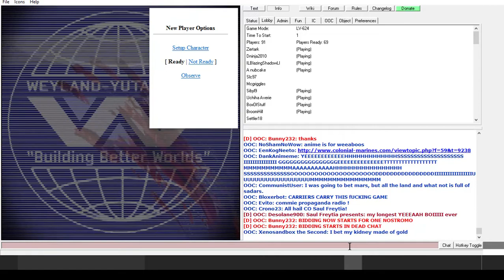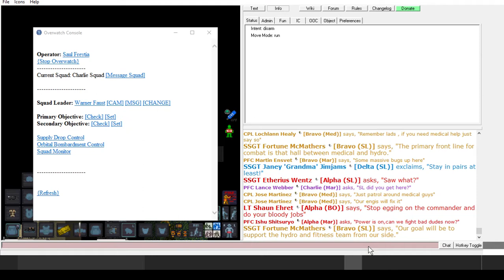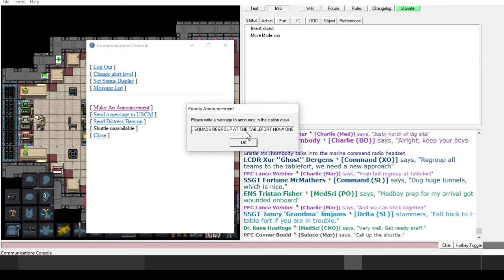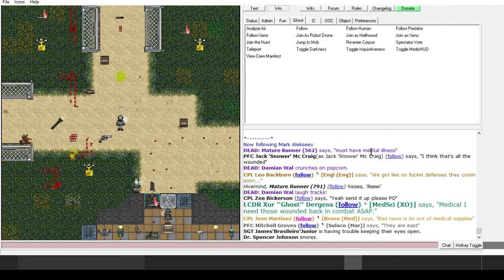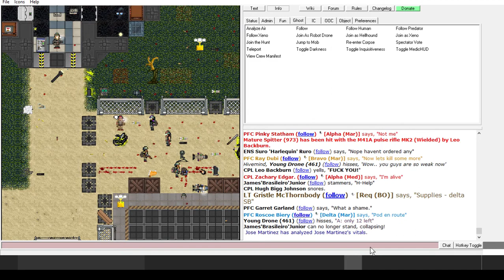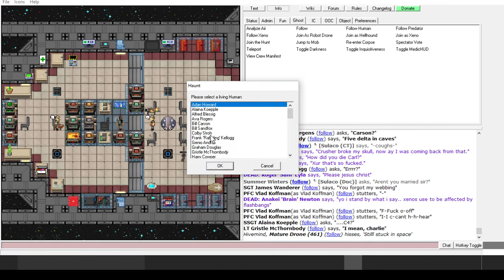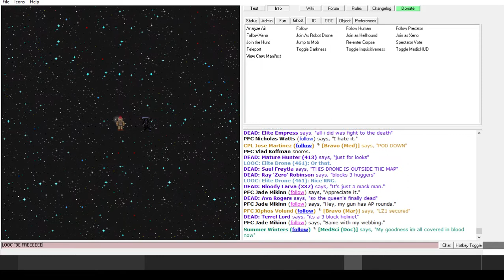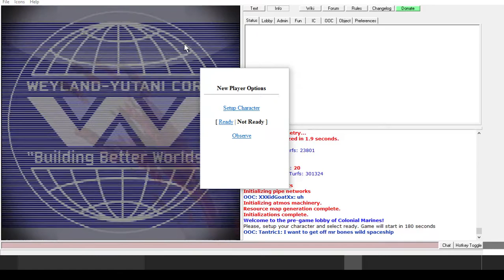SS13-ColonialMarines - Saul Freytia for Commander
Another glorious day under the dictatorship of Saul Freytia. I show what being a CO is like, spoilers, you sit and do jack shit in a chair besides push buttons and yell at people, and then I go planetside with unorthidox tactics and die horribly. Have fun!

Some video of a game. If you like this stuff find more of it on my channel!

This game is not mine. It belongs to people who made it. So no copyright is happening. Really. I couldn't make a game if I tried.

The music in the game or music that I include in any intros, if I make any, are not mine. So no copyrighting there either.

None of the names I give random people in games are mine. They're generic names everybody uses for everything. No copyright sh*t going on here either. I think it's stupid I have to put this stuff in here but I don't feel like being sued for something that obviously is not mine, nor did I claim it was mine.

I do not use monetization for any of my videos so if it shows ads, the music owner has monetized my video.

If you want to support me then too bad because I don't want cash money. I want to make vidyas of gaems.